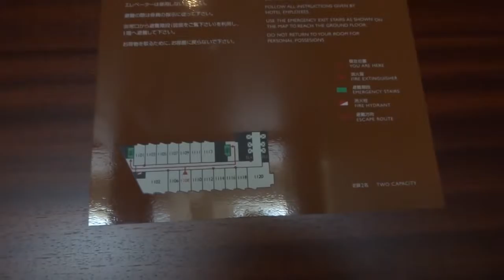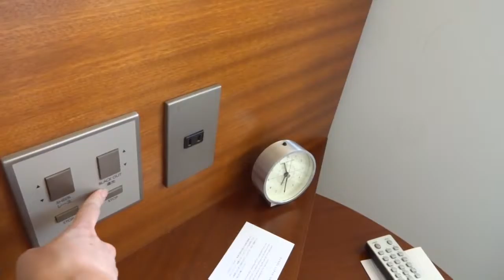SK-II美肌体感MUSEUMレポ☆みんなのお気に入りSKIIアイテムは？ - 2015.1.15 SasakiAsahiVlog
SK-II美肌体感MUSEUMレポ☆みんなのお気に入りSKIIアイテムは？